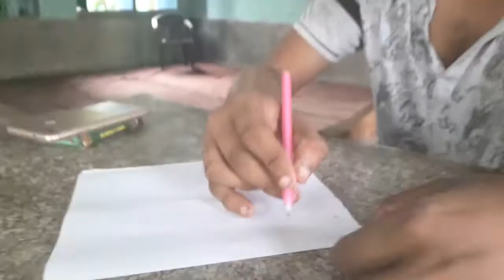PANCHUR KIRTI ....BENGALI VINE VIDEO...BY V TECH BOYS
HI GUYS WE TRY TO MAKE A SHORT BENGALI VINE VIDEO
CRADITS
PANCHU MOUSAM
PANCHUR BABA ARNAB DA
GOBORDHON BABU---RAHUL DA
KHOGEN VASKAR
KEBLA---SUBHO DA
EDIT BY DEBABRATA
LOCATION---SOBUJ DAL CLUB
SOFT---ADOBE AE AND ADOBE PR